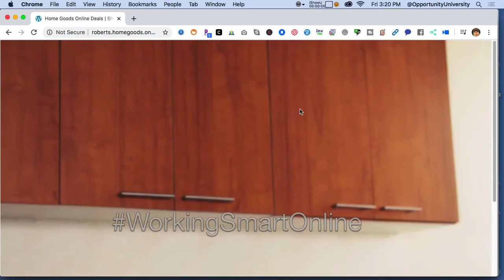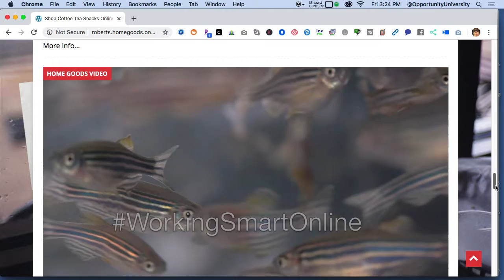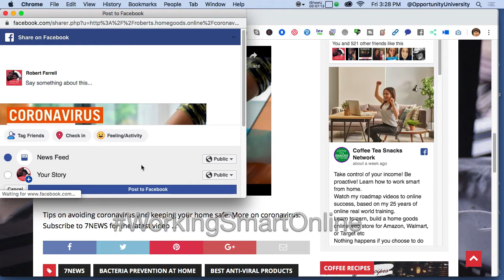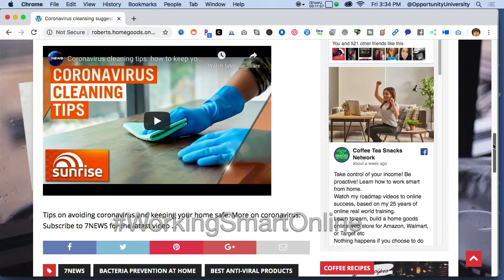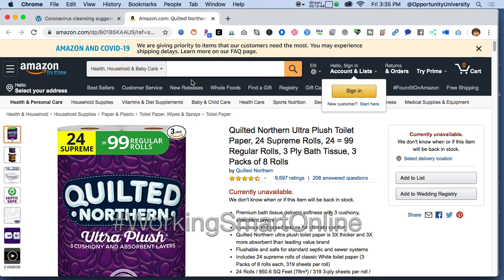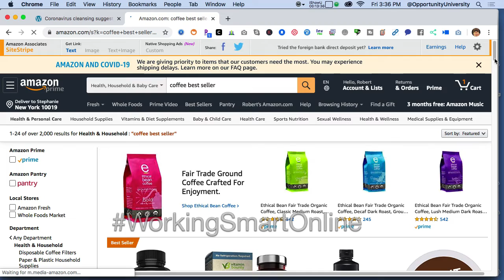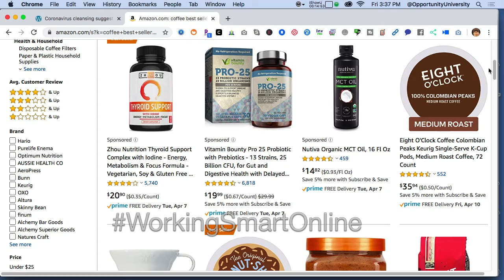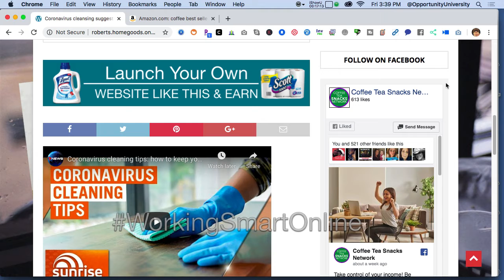Earning Online with Your Own Home Goods Web Store Sell Toilet Paper Hand Sanitizer & More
I'm Robert Farrell I've been earning online from my NYC apt. in the trenches since 1995. Let me share with you my workingSmartOnline method. In this video I will share the opportunity to earn online with your own Amazon or Walmart home goods store.
Where you can sell TP, hand sanitized, cleaning products, cereal, coffee, tea, snacks, beverages and so much more.
So Sit back relax, grab a beverage and benefit from my 25 years of rock solid online experience and FREE training
My name is Robert Farrell, Ive been teaching marketable software in NYC since 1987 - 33 years
I have been teaching online and doing sales and marketing since 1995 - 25 years.
Do I have all the answers? HELL NOW
Have I made mistakes? HEY YES
If your'e serious about earning you need to treat this like a serious business